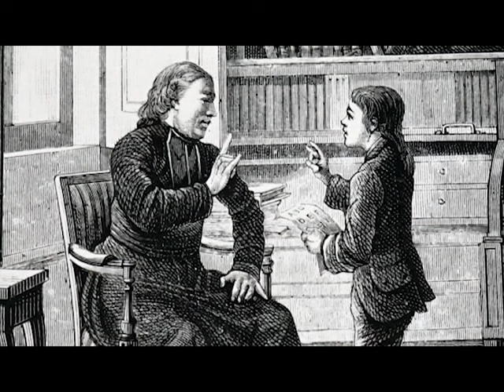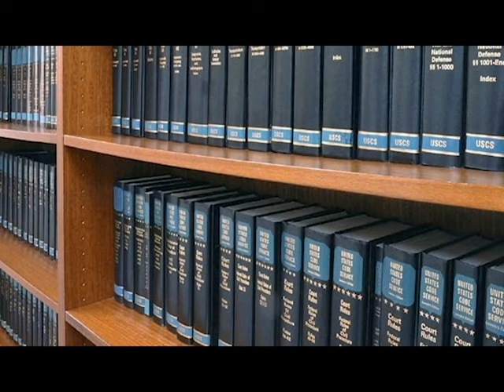Biografía de Ferdinand Berthier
Biografía de Jean-Ferdinand Berthier: uno de los máximos exponentes de la comunidad sorda a nivel mundial.